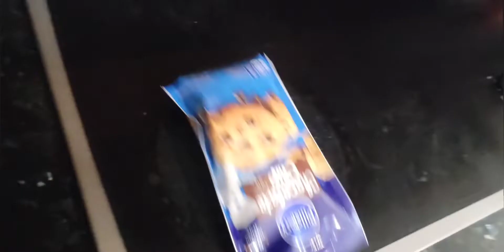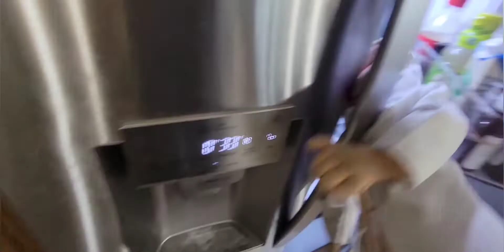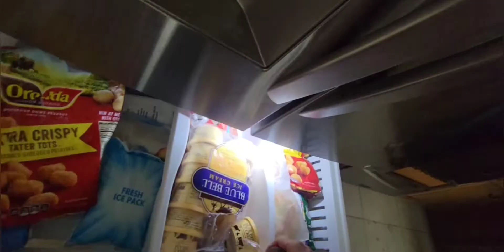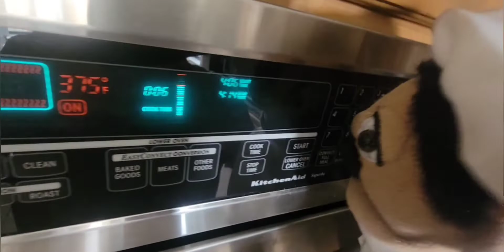(PFA) JVF Film : Happy Happy Joy Joy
Kreator flu